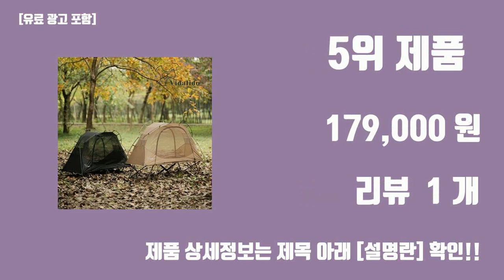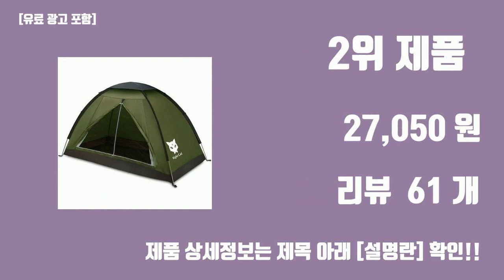모토캠핑 텐트 탑10 인기순위, 판매가격, 리뷰, 후기 추천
신박한 트랜드 모토캠핑 텐트 탑10 인기순위, 판매가격, 리뷰, 후기 추천

1위. 모비가든 2.1kg 경량텐트 백패킹 모토 오토캠핑 싱글텐트 낚시텐트 1인텐트 MOBI GARDEN, 올리브, 4인용 [159,000원]

2위. Night Cat 1인용 경량 돔형 텐트 알파인 백패킹텐트 120 x 220cm 방수 PU3000mm, 그린 [27,050원]

3위. 스위스마운틴 헥사돔 원터치 텐트, 블랙, 5인용 [77,500원]

4위. 모비가든 2.1kg 경량텐트 백패킹 모토 오토캠핑 싱글텐트 낚시텐트 1인텐트 MOBI GARDEN, 올리브, 2인용 [109,000원]

5위. 비달리도 코트텐트 풀세트 이너텐트 루프플라이 야전침대 모토캠핑 솔캠 텐트 1인용 경량 백패킹, 탄 [179,000원]

6위. 비비가월드 메쉬 텐트 백패킹 1인용 야전침대 경량 모토캠핑 솔캠 코트텐트, 메쉬텐트, 블랙 [109,000원]

7위. 조아캠프 돔형 텐트, 블랙, 1-2인용 [19,280원]

8위. FLYTOP 알파인 백패킹텐트 5종모음전 등산비박 캠핑용품, WIND1.5 오렌지, 1개 [68,970원]

9위. 모아캠프 1인용 백패킹텐트 초경량 미니 야전 침대 텐트, 밀리터리 카키 [45,260원]

10위. 차박텐트 도킹쉘터 대형 4-6인용 8-10인용 캠핑 방수 이너텐트포함 창문4, 세트E,지금할인중 [129,900원]